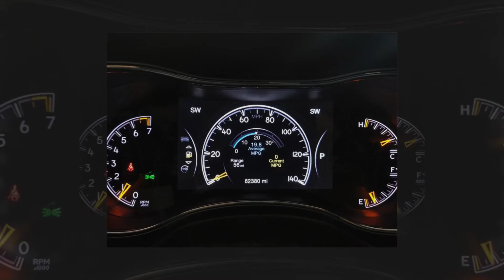2018 Jeep Grand Cherokee Overland